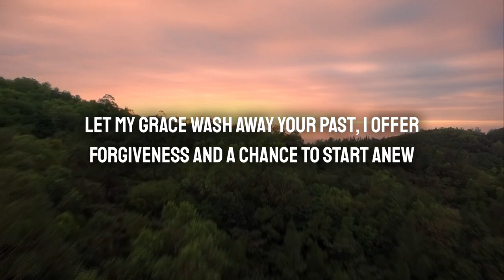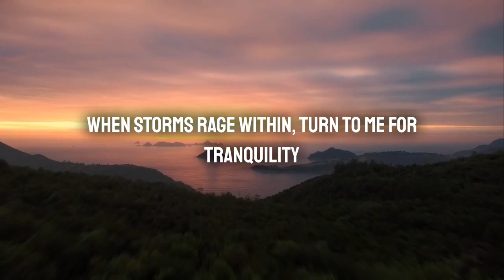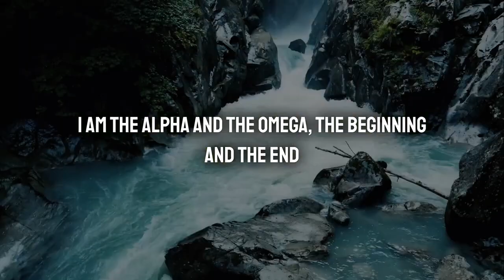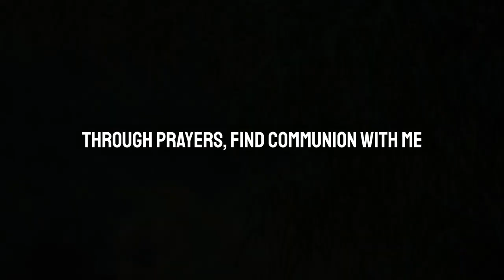🛑 God Message For You Today 🙏🙏 I Tired To Warn You Many Times‼️ God Says Today